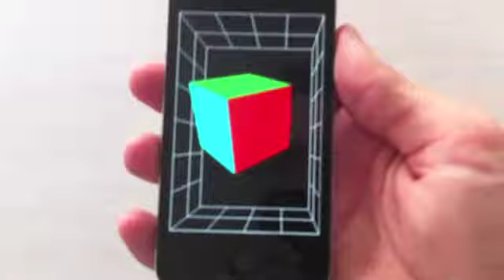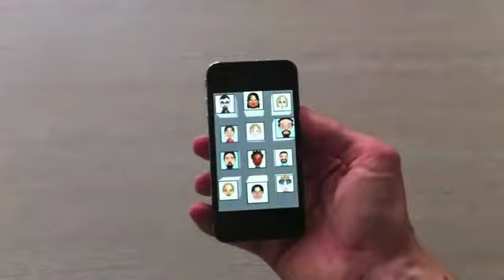Head Tracking pour iPhone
démo du HeadTracking pour iPhone.